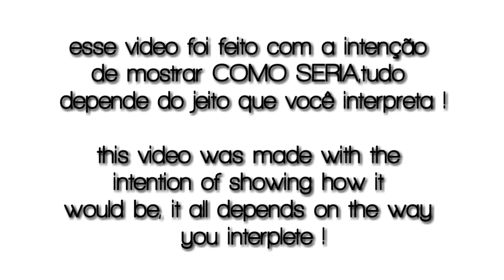EVOLUTION OF NARUTO GRAPHICS (1994-2022) PS1 VS PS2 VS PS3 VS PS4 VS PS5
In this video we will see Naruto For ps1,ps2,ps3,ps4 e ps5 !!!
Neste vídeo iremos ver Naruto para ps1,ps2,ps3,ps4 e ps5 !!!

Official Snowter channel store Loja oficial do canal Snowter

Be a member and help me Seja um membro e me ajude